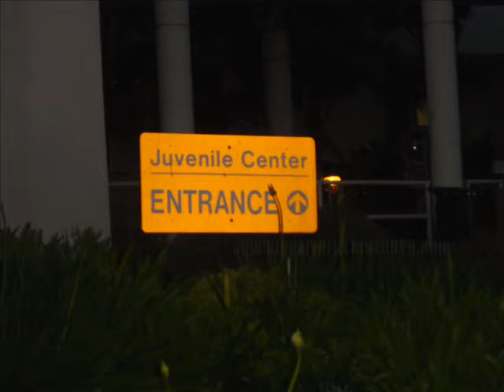THE RUSH BUS RIDE 5.11